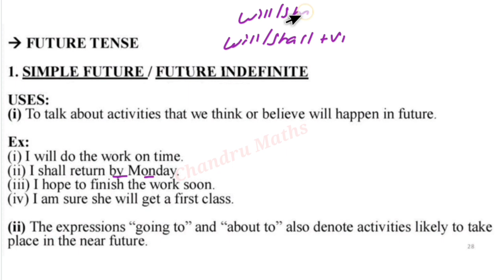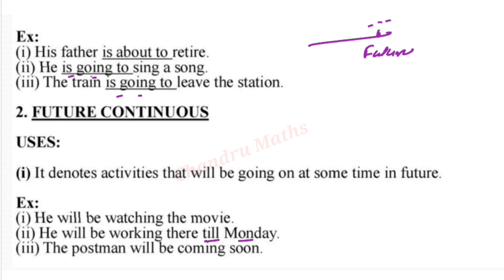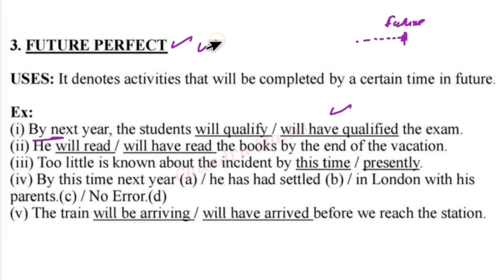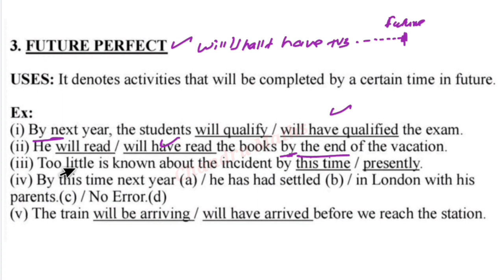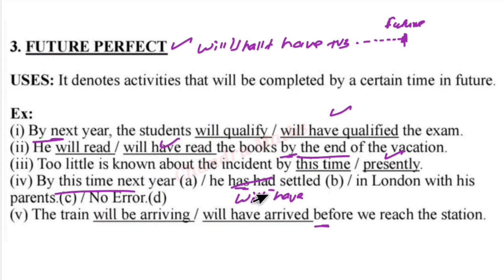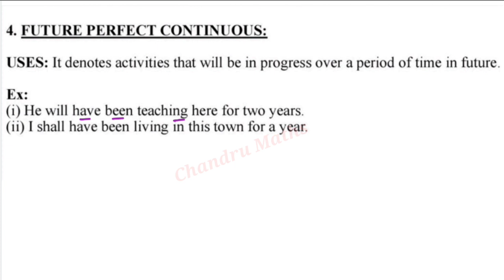TENSES 08 English Grammar in Tamil, Future Tense SSC, IBPS English